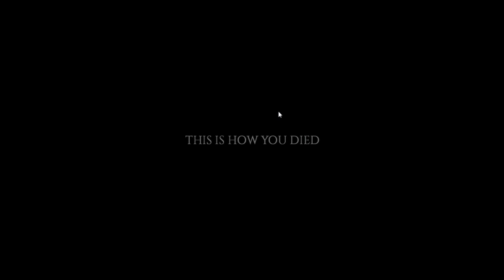Project Zomboid Gameplay - Story of Shirley Jackson Episode 1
This is the premiere of the third game in the my channel lineup. Each play-through of this game will be with a different character. Each series we have, we'll tell their story! This is the story of Shirley Jackson, the overweight police officer! Enjoy!